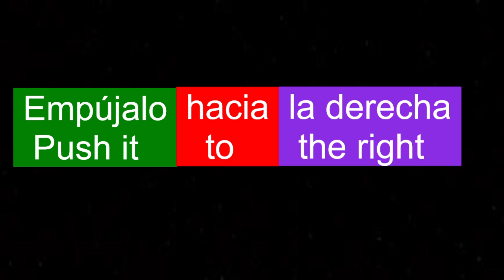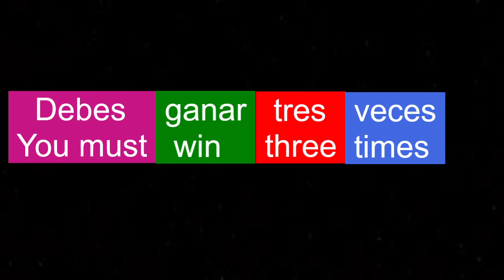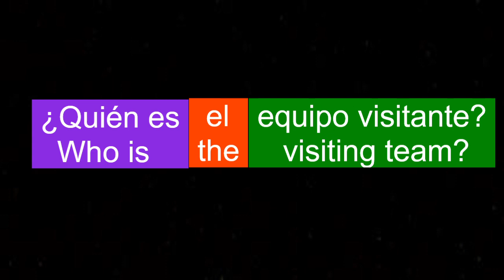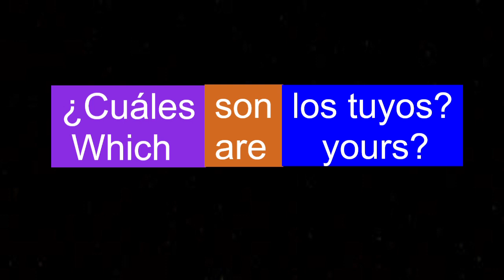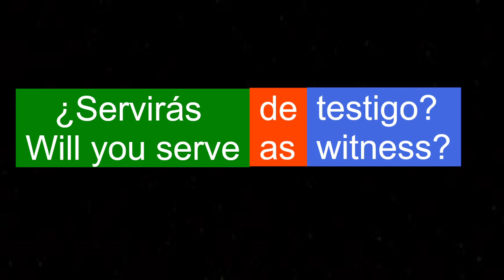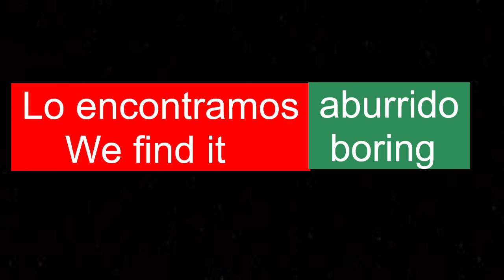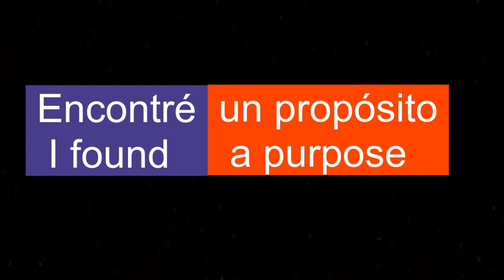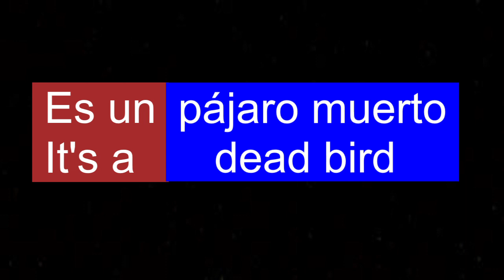29 Frases En Ingles - Aprender Ingles